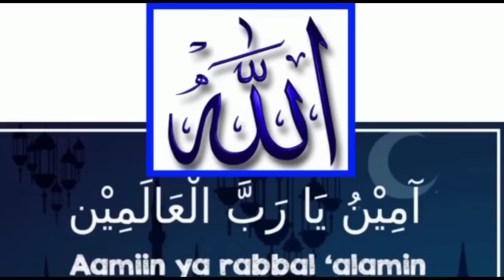TOP 3 PEMBUKAAN CATUR TERBARU dari Grandmaster Dunia AGRESIF dan Mematikan..!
Pembukaan Catur Mematikan dan Jebakan Catur Mematikan 3 Variant Pembukaan Catur (Chess Opening) dari Grandmaster saat memegang buah hitam dan menang banyak di pelajari pemain catur

Permainan atau kelas tanding dan level gelar dan tingkatan di CATUR itu adalah
Catur Kilat
Catur Cepat
Catur Klasik
Belajar Catur

Chess championship
Chess Game
Chess Online
Chess championship series
Chess Puzzle
Chess Problem
Chess School

untuk mendukung Channel ini Jangan Lupa

Coment

Aaaamiiin 🙏